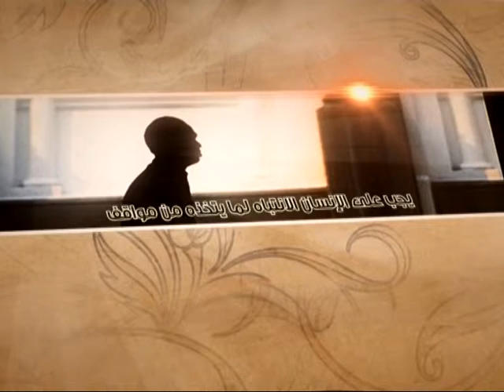العبقات - ذكر الأنبياء خالد - آية الله الفقيه السيد محمد رضا الشيرازي رحمه الله